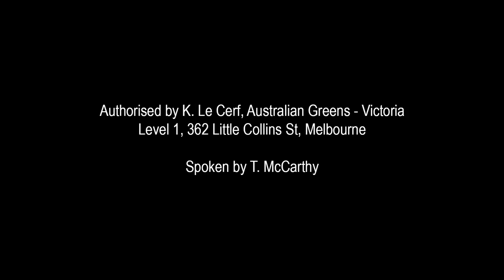Greens commit to a Northcote Indoor Sports Centre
We're here at Santa Maria College, which is one of the places that local netball and basketball teams come to train.  We currently do not have an indoor sports facility in this area.

But we want to change that.

So today I'm proud to announce that we'll support and fight for an indoor facility as part of the redevelopment of the Northcote Aquatic Centre.

This will be a $10 million facility, providing at least four courts for local netball and basketball teams, to be not only train, but also to play.

This is exciting, because it is going to increase the amount of games that we can have in this area but also the opportunity for more people to actually get a game and to join a team.

I ask you to vote Green on the 29th of November here in the state seat of Northcote and let's make this reality.

Authorised by K Le Cerf, 474 High St, Northcote 3070